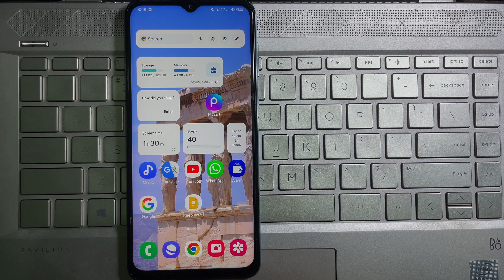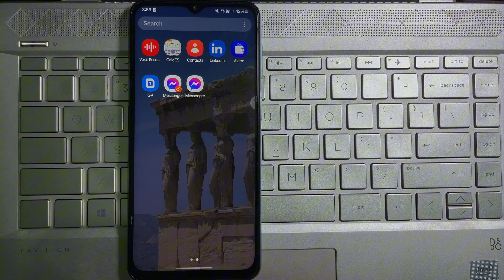How To Use Two Facebook Messenger on ONE Android Phone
Hey there, wonderful viewers! Firstly, a huge thank you for tuning in and spending your valuable time with me. I hope you're enjoying the content as much as I enjoy creating it for you!

How To Use Two Two Facebook Messenger on ONE Android Phone??

If you're finding value in what you're seeing, please consider hitting that like button—it lets me know what you're loving and helps others discover the channel too!

Trust me, you won't want to miss what's coming up!

Whether it's suggestions for future videos, sharing your thoughts, or just saying hi, I love hearing from you all.

Once again, thank you for your support. It truly means the world to me. Together, let's continue this amazing journey. Stay awesome, and I'll catch you in the next video!